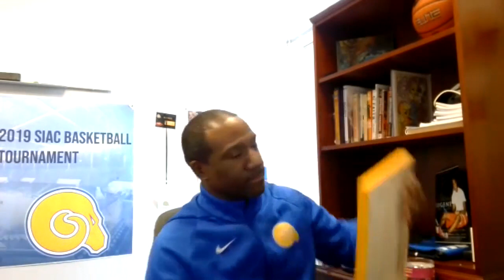12-15-23 (Bossman Show) | Patrick Gayle Coaches Show, Episode 5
JR The Bossman (@JRTheBossman) was joined by Albany State Golden Rams Basketball Coach, Patrick Gayle (@ASUGoldenRamsMB).